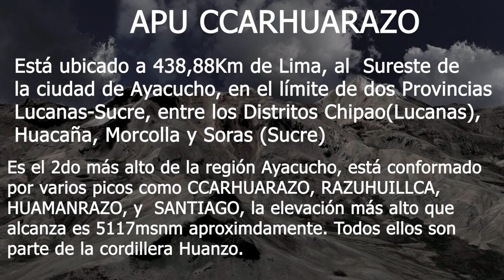APU CCARHUARAZO - AYACUCHO 2020 (SUCRE - LUCANAS) / ASCENSO AL 2do PICO MAS ALTO DE AYACUCHO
NUNCA ANTES VISTO, DESDE LA OTRA DIMENSION A LAS MONTAÑAS QUE FORMA EL NEVADO DE CCARHUARAZO DE 5117msnm  CON
"AUDIOVISUALES APU CCARHUARAZO" EN POSIBLE, AUN FALTAN RECORRER Y DESCRIBIR MUCHAS DE SUS LEYENDAS Y SITIOS CON ATRACCION TURISTICA COMO LAS LAGUNAS ENCANTADAS, ESTATUA DEL CURA, PINTURAS RUPESTRES, ETC, ETC. PROXIMAMENTE ESTAREMOS DIVISANDO, DIOS MEDIANTE.

CONTRATOS:
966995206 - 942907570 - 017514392